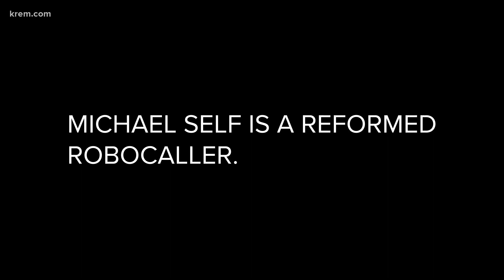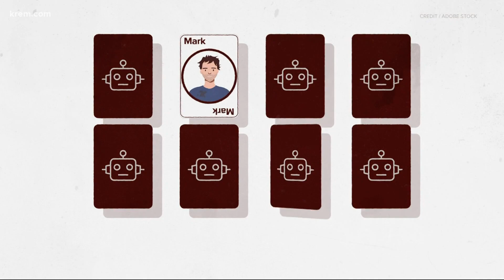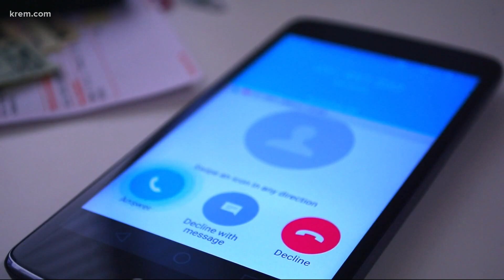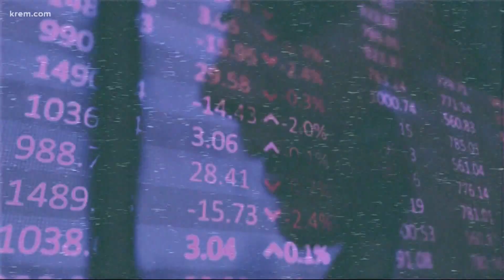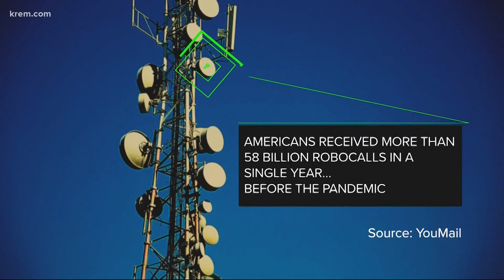How do robocalls work?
We set out find out who are the robocallers, who are the victims and what can be done to stop the calls.